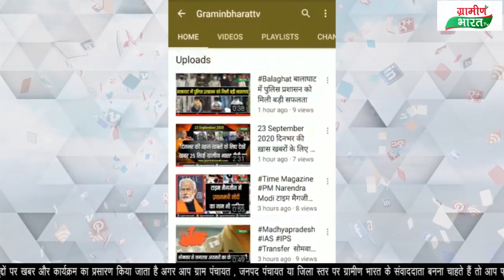राष्ट्रीय किसान मजदूर संघ होशंगाबाद ने कहा शनिवार तक sms की संख्या बढ़ाई जाए नहीं तो होगा चक्का जाम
राष्ट्रीय किसान मजदूर संघ होशंगाबाद ने दी चेतावनी
शनिवार तक s.m.s. की संख्या बढ़ाई जाए
नहीं तो डोलरिया में किया जाएगा चक्का जाम